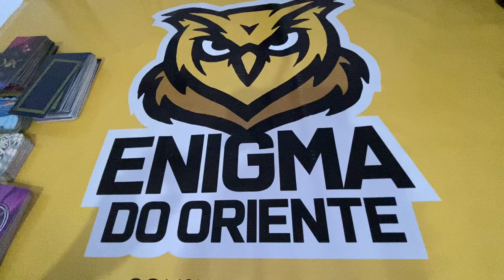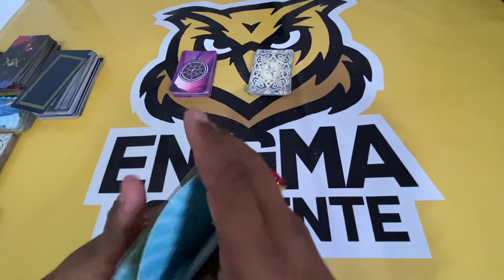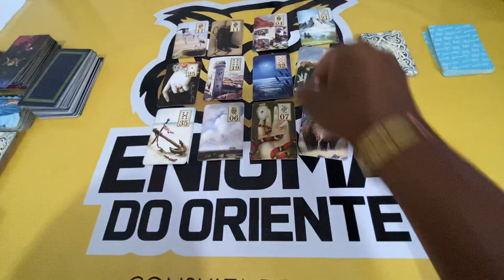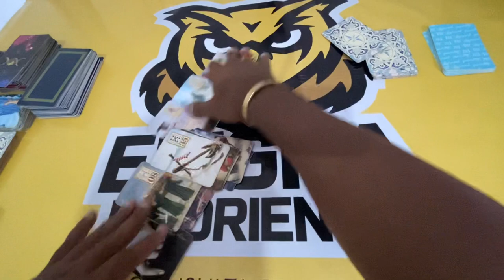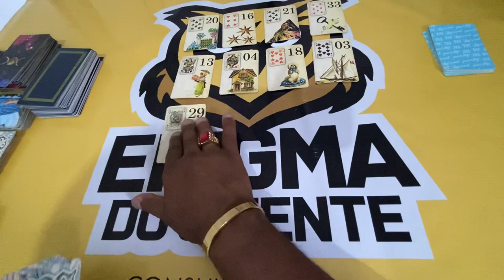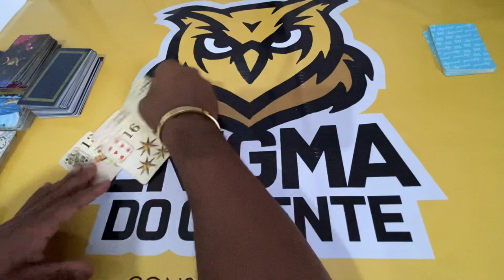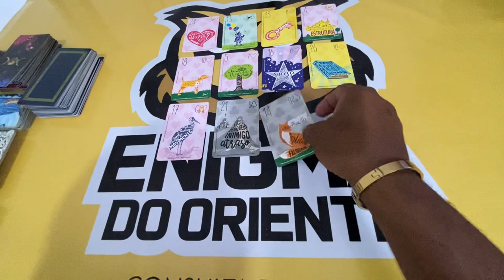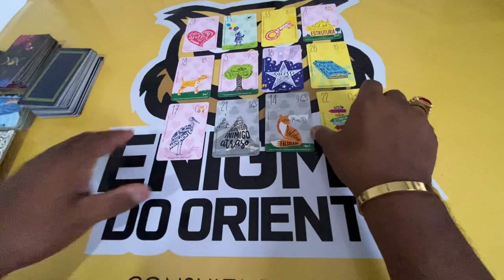ELE HOJE EM RELAÇÃO A VOCÊ! !!💘 [ Tarot Responde ] Tarô [Tarô ] Tarot